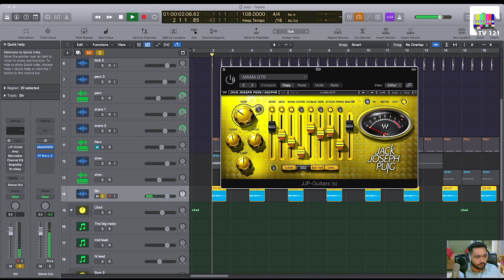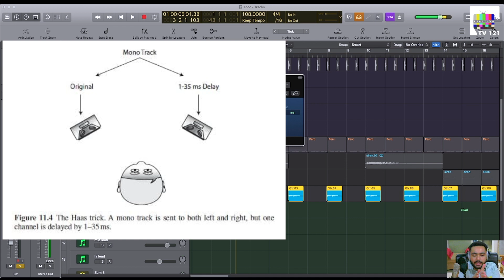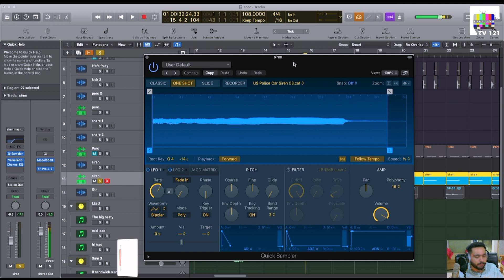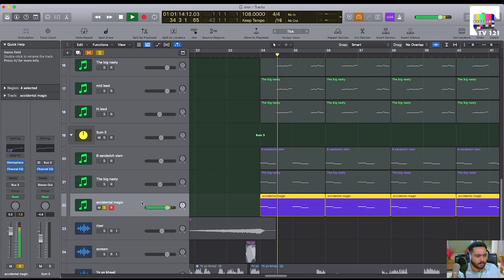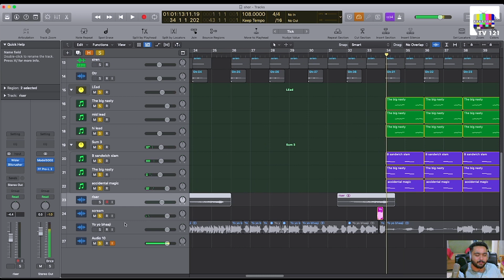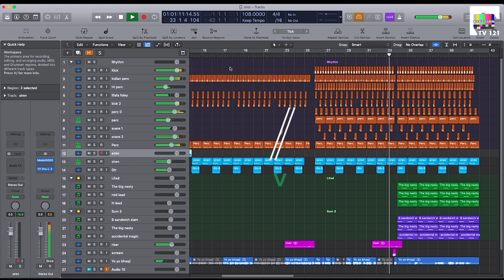How To Make Shor Machega | Yo Yo Honey Singh | Hommie Dilliwala | Deconstruction Video | Reaction Tv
In This Video we are going to deconstruct hindi song Shor Machega by Yo Yo Honey Singh & Hommie dilliwala from movie Mumbai Saga Staring Emraan Hashmi & John Abraham. Lyrics of this track is written by Yo Yo Honey Singh & Hommie Dilliwala & mixing of this song is done by singhsta. This track is released by T-Series Channel.

Learn How To Make Track Like Yo Yo Honey Singh

Instructor Information
Name - Cherub Dhingra aka JCD Production

Instagram Links Of Instructor

Computer Setup Equipments

Gigabyte z390 Arous pro wifi
Ram 3200 mh gskill ripjaw v 16 gb
ASUS Graphic Card Rx 570
Cabinet Cooler Master Master 520
Power supply 650 watt Cooler Master
samsung m.2 970 evo
Coolent fan Cooler Master Hyper 212
i9 9900KF Intel Processor
Logitec mk 345

Sound & Recording Setup Equipments

Sound Card - Audient Id44
Microphone - Behringer b2pro
Headphones - Sennheiser HD 280 pro
Monitors - Yamaha HS8

Camera Setup Equipments

Camera - Sony Alpha 6500
Lens - Sony FE 24-105mm F4